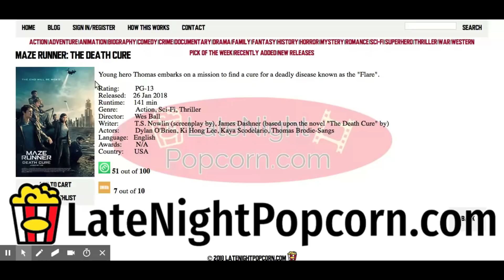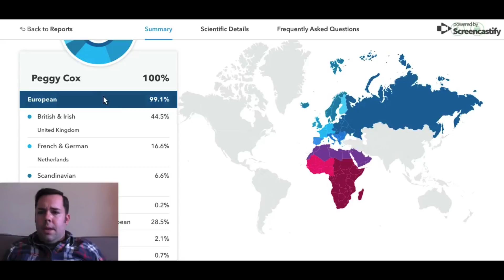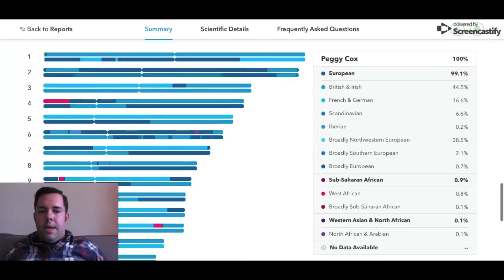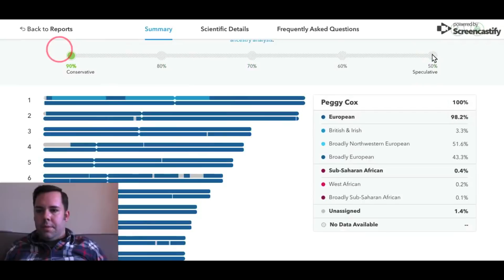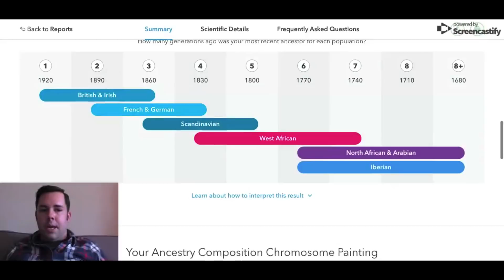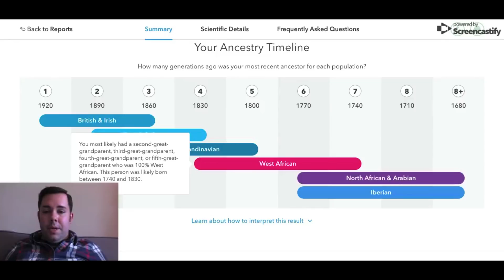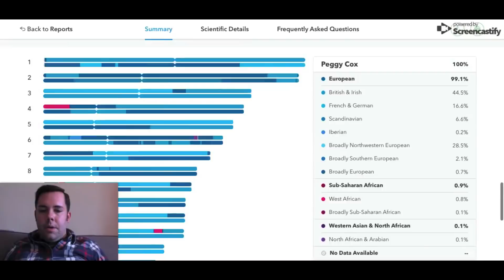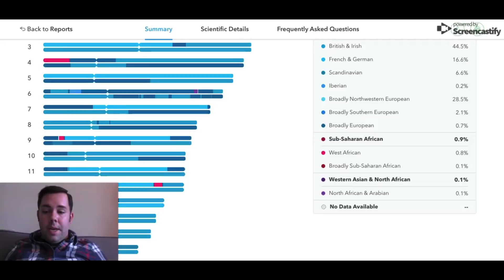Mom's 23andMe DNA Results (African)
Analysis of mom's DNA results from DNA day with 23andMe. Her Ancestry DNA results were uploaded and evaluated. Proves recent African ancestry.

All donations will be applied directly to debt AND you will be given a shout-out in my next monthly recap.